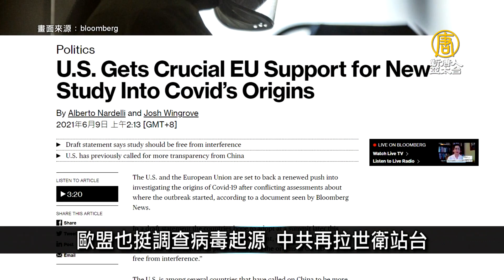對台定位有變？日本政黨談台灣 罕見都稱國家｜寰宇掃描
🔸德州通過決議譴責中共活摘器官 促國會制裁
🔸歐盟也挺調查病毒起源 中共再拉世衛站台
🔸對台定位有變？日本政黨談台灣 罕見都稱國家
🔸馬克宏「被甩巴掌」高EQ回應 2嫌速落網